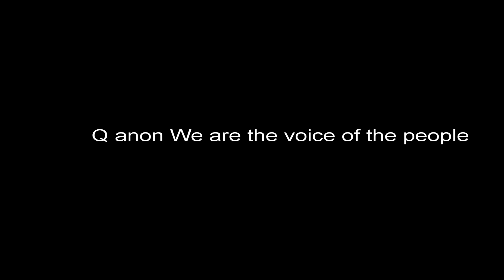Q,anon Donald Trump Rap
HELLO My Name Is CHRIS RILEY
I Live In Mantachie MS  and love to fly drones
My Adress Is - 11 Riley RD Mantachie MS 38855